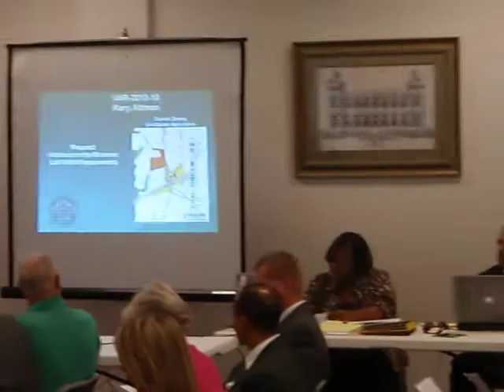VAR-2010-10 Mary Altman (Upper Grand Bay Road, Naylor) ZBOA 14 Sep 2010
Requesting a Variance to the minimum lot width requirement.
Postponed from the August meeting.

This is a typical ZBOA case: beginning to unanimous approval in 3 minutes.